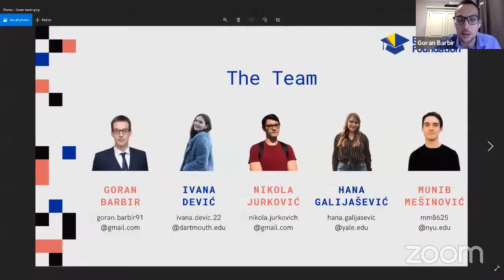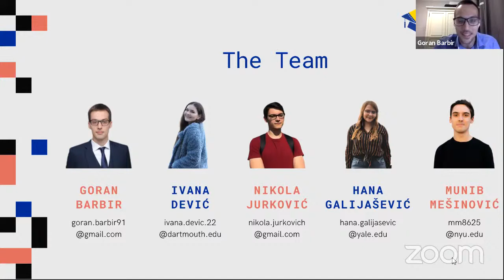How to get into the top universities in the world?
Do you dream about studying at the world's top universities?
Join us at the panel discussion with students from Oxford University, Harvard, Yale, and Dartmouth, who will talk about their journeys, give you some tips, answer your questions, and, most likely, inspire you to strive even more to go to places inconceivable to many.

This expert panel discussion will be moderated by Goran Barbir, International School Science Coordinator and Teacher at Nanwai King's College School in Wuxi, China, featuring:
- Ivana Devic :: Dartmouth College
- Nikola Jurkovic :: Harvard University
- Hana Galijasevic :: Yale University
- Munib Mešinović :: University of Oxford